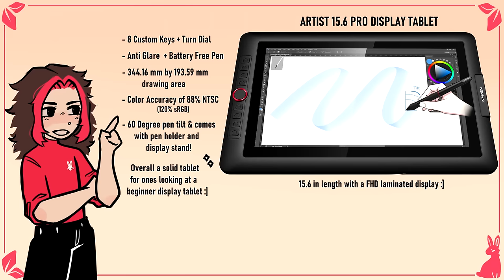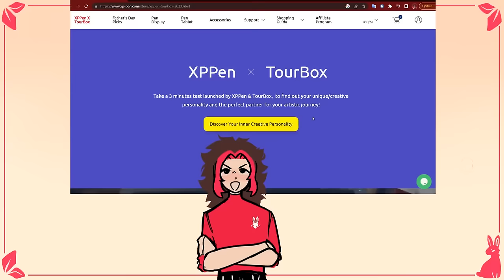Little Things ||【Halence】#7 // Contest & TourBox Elite + XPPen Artist 15.6 Pro Review!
guys if u see the art style change throughout the animatic
no u did not 🏌️‍♂️🤸‍♂️ Thank you for watching though, and for your patience :"] 🌺✨ ALSO DO WE LIKE NERO OR NO? v curious on your opinions on him n aria so far 🫡
Instagram: @bonxxii (follow me pspsp i have more content there :D)

Okay  now XPPEN stuff yay!!!

✨🌺DTIYS CONTEST INFO!!🌺✨

🌺HOW ENTER YOUR SUBMISSION:
-  Redraw the original image (You can find it on my Insta or Twitter too for better quality!)

- Follow @xppenusa and @bonxxii on Instagram & Twitter!

- Submit your drawing to Insta or Twitter using the hashtag xppenbonxxiidtiys ‼️

✨PRIZES!!:✨
-  1ST PLACE:  Tourbox Elite + XPPEN artist 15.6 Pro!
- Runner Ups (2 winners!): Deco Fun L Pen Tablets

🌿NOTE: Due to shipping restrictions, we are currently unable to ship to the Middle East(Except the United Arab Emirates and Saudi Arabia), India, and Africa. [South America and some countries need to pay customs charges.]

🌺SUBMISSIONS DEADLINE END ON JUNE 28th  - JULY  19th( 3 weeks) - WINNERS ANNOUNCED ON JULY 26th🌺

I WISH YOU LUCK :]🌺✨💞 (and ty xppen and Tourbox:) ) ✨🌺

You can always send fanart through email, twitter or instagram!! Thank you for your support :") 🌺✨
I'll see you with the next animatic soon ♪(´▽｀)